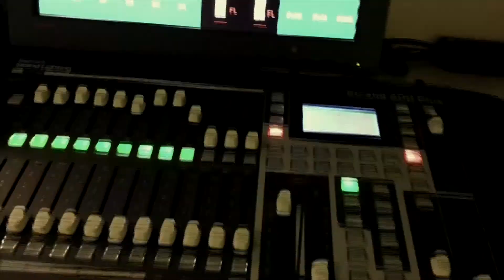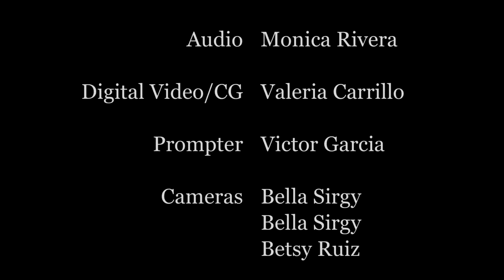The Inside Scoop - January 9, 2018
Today... with Kate Bustamante and Maria Estrada plus an Inside Scoop recruitment video.